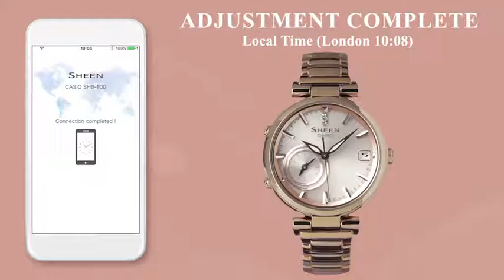SHEEN Product video SHB 100